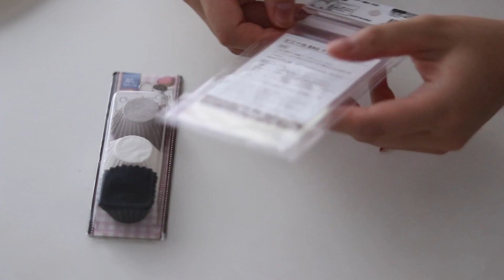バレンタインに♪ボンボンショコラの作り方&ラッピング Bonbon chocolate｜HidaMari Cooking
おはようございます😊動画を見ていただきありがとうございます♪
今日は、トリュフボールを使ったボンボンショコラのレシピです。

中身のガナッシュは、ビターチョコとホワイトチョコの２種類で作ってみました。
ビターの方は生チョコのように仕上げてもしっかり形が保てますが、
ホワイトチョコの方は柔らかいので生チョコにはおすすめできません。

そのかわり、ホワイトチョコは口溶けがよく外側のチョコの
パリッとした食感とのコントラストが楽しめます＾＾
どちらの味も口に入れたときに紅茶がふんわりと香り、とっても美味しいので
よかったら作ってみてくださいね。

▷材料：
紅茶葉　５ｇ
お湯　２０ｇ
生クリーム　１００ｇ
クーベルチュールビターチョコ　２００ｇ
トリュフボール　２枚分（４２個分）

▷作り方：
１．紅茶葉5gにお湯20gをかけて5〜10分ほど蒸らす。

２．クーベルチュールビターチョコ200gを刻む。湯煎に当てて少し溶かしておく。（すべて溶かしても大丈夫です）

３．①で蒸らした茶葉、生クリーム100gを鍋で沸騰直前まで温める。②に加えて混ぜ、乳化させる。絞り袋に入れておく。

４．トリュフボールの中にガナッシュを9分目まで入れる。冷蔵庫で30分ほど冷やす。

５．チョコレートを20gほど溶かし、トリュフボールの口のところを覆う。好みでトッピングをする。

６．余ったガナッシュはオーブンシートなどで作った箱に入れて冷やし固め、温めたナイフでカットして生チョコのように仕上げても美味しいです＾＾

ひだまりについて改めて自己紹介します！

Who is HidaMari Cooking?

道具や材料の購入先：
こちらの生地で使っている道具や型の紹介をしています。

▽Amazon
口径25cmの耐熱ガラスボウル：iwaki 2.5L
口径20cmの耐熱ガラスボウル：HARIO 3個セット
直径18cmの耐熱スポンジ型：iwaki スポンジ型
赤い耐熱シリコンヘラ：COLIN 3個セット
ハンドミキサー：dretec(ドリテック)
ケーキスライサー（検索するといろいろな出品者が出てきます
フードプロセッサー：BRUNO（ブルーノ）
6個取りマフィン型

▽富澤商店（通販または実店舗）
シリコンの泡立て器
持ち手が木のふるい
クーベルチュールチョコレート：大東カカオのスイートチョコレート
450gの発酵無塩バター（明治、よつ葉、カルピス、高千穂、森永など）
その他製菓材料

▽Cotta （通販専門）
450gの無塩バター（よつ葉、高千穂、明治、森永など）
クーベルチュールチョコレート：カカオバリー、バンホーテン
その他製菓材料

無塩バターに塩を加えるレシピは有塩バターではだめなのか？と質問をいただくのですが、狙った塩加減にしたいため無塩バターを使っています。
※一部過去の動画は「バター」のみの記載になってしまっています。

12cm丸型を15cm丸型に→1.5倍
12cm丸型を18cm丸型に→2.2倍
12cm丸型を21cm丸型に→3倍

15cm丸型を12cm丸型に→0.6倍
15cm丸型を18cm丸型に→1.5倍
15cm丸型を21cm丸型に→2倍

12cm(4.7inch)→15cm(6inch)   =×1.5
12cm(4.7inch)→18cm(7inch)   =×2.2
12cm(4.7inch)→21cm(8.2inch)=×3

15cm(6inch)→12cm(4.7inch) =×0.6
15cm(6inch)→18cm(7inch)    =×1.5
15cm(6inch)→21cm8.2(inch)=×2